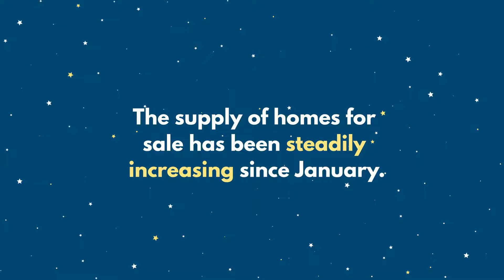Did the Home of Your Dreams Just Come onto the Market?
The supply of homes for sale has been increasing, and that gives you a better chance of finding the home of your dreams.

📞 347–541–4209
Text STEVEPAD to 88500